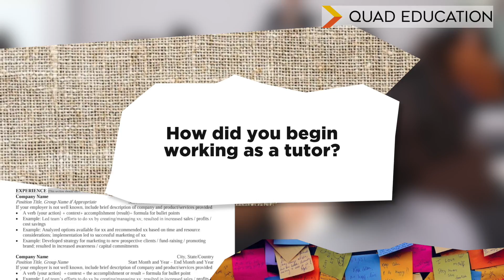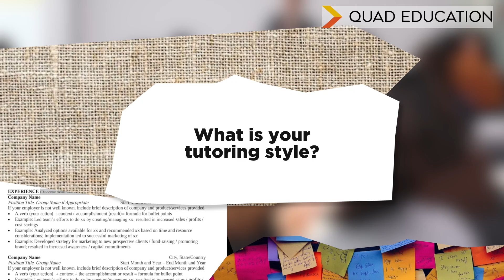Quad Admissions Counselor: Randee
At Quad Education, our sole focus is to get you accepted into your dream school. This means our team of experts is built to meet your every need. We believe there is no one size fits all approach to college applications, so we cater our services to each individual applicant's needs, experience, and goals.

In this video, a Quad Education Counselor discusses her path to becoming an SAT/ACT tutor and her coaching philosophy.

0:05: Introduction
0:29: How did you begin working as a tutor?
1:00: What is your tutoring style?
1:24: What is most rewarding about tutoring students?

Learn how Quad Education can help you get into your dream school on our